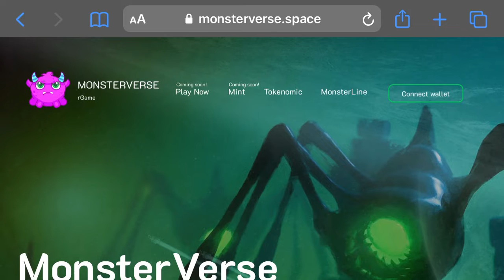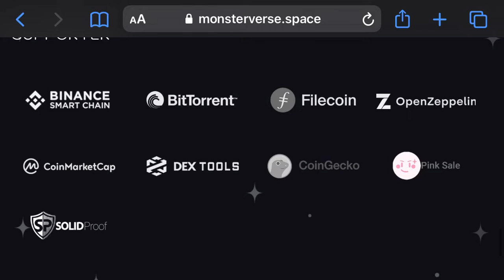MonsterVerse is a Metaverse Game